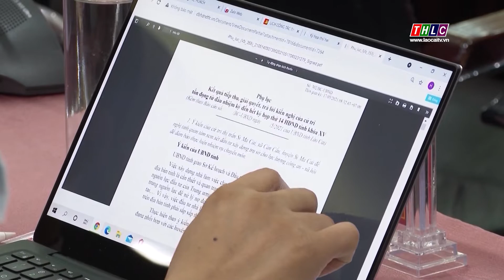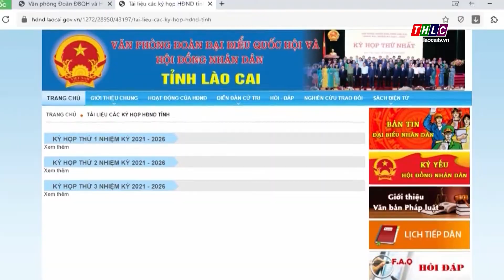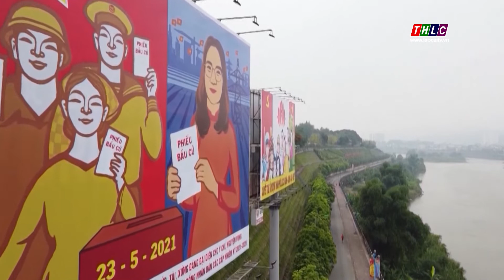Tích cực đổi mới, phát huy vai trò, trách nhiệm của HĐND tỉnh | THLC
Laocaitv.vn - Với vai trò là cơ quan quyền lực Nhà nước ở địa phương, đại diện cho ý chí, nguyện vọng và quyền làm chủ của Nhân dân, quyết định các vấn đề quan trọng cho phát triển kinh tế - xã hội, an ninh quốc phòng của tỉnh, thời gian qua, Thường trực HĐND, các ban, các tổ đại biểu HĐND tỉnh Lào Cai luôn quan tâm đổi mới, nâng cao chất lượng, hiệu quả hoạt động.
Đài Phát thanh - Truyền hình Lào Cai